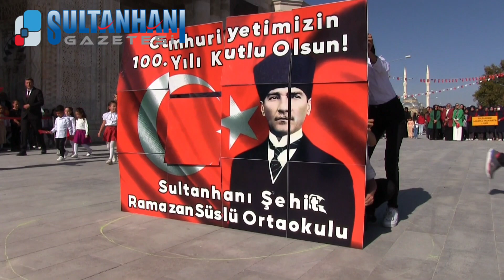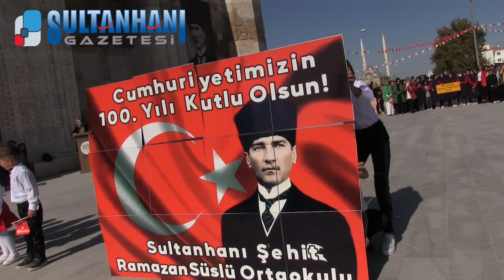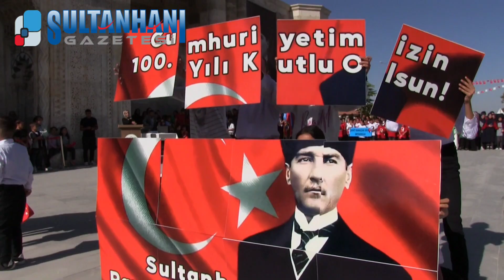SULTANHANI'NDA CUMHURİYETİN 100. YILI COŞKUSU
Sultanhanı ilçesinde 29 Ekim Cumhuriyet Bayramı ve Cumhuriyetin 100. yılı Sultanhanı Kervansarayı önünde yapılan etkinliklerle kutlandı.